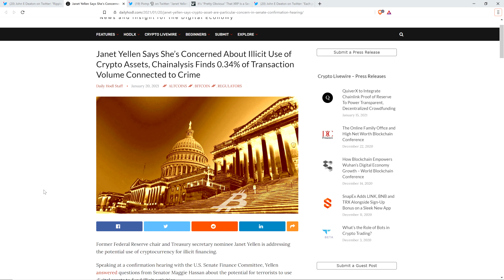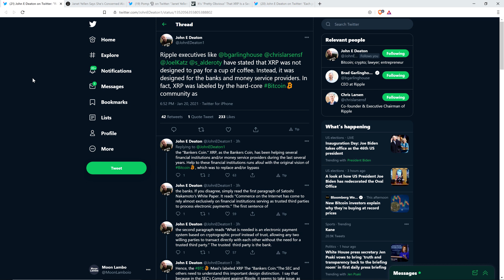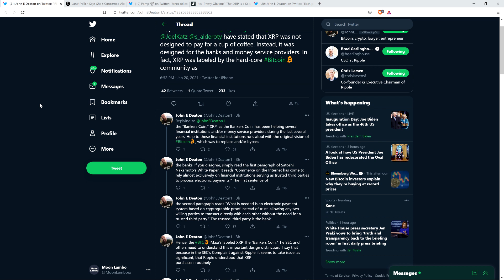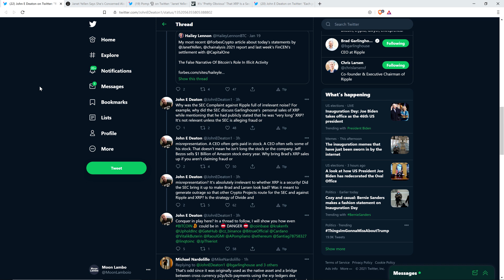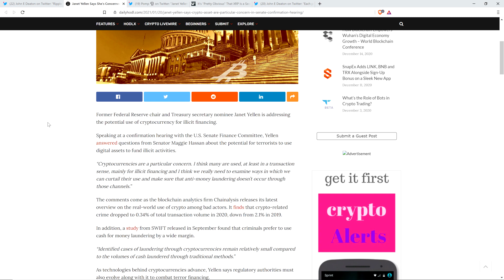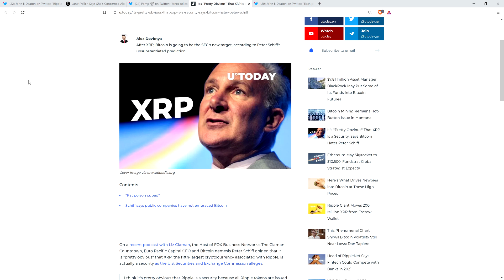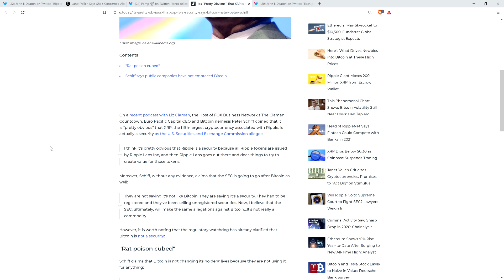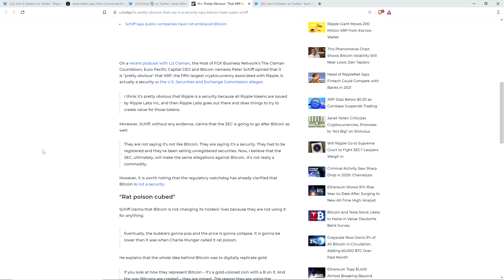Lawyer Rips SEC Claims About XRP TO SHREDS | Peter Schiff: XRP IS A SECURITY